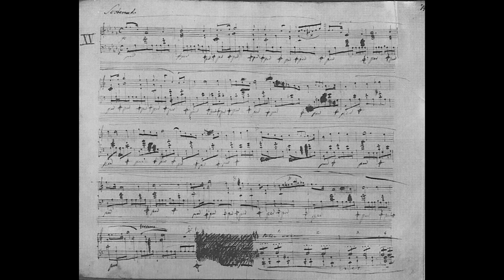Magilla Gorilla, Yogi Bear - Preludes (Chopin) Top Cat Choo-Choo Crying Cartoon Sound Effect